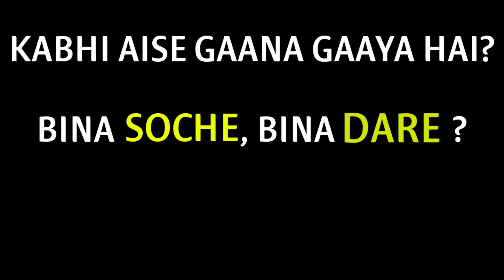Live singing at DEHRADUN BUS STAND 🎸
Hello dost,
I hope you are safe, healthy and peaceful.

I always wanted to express myself like this, sing at places, sing for strangers, make others smile.

I have achieved sukoon, respect and love and this matters to me.

Thank you for giving me so much love.